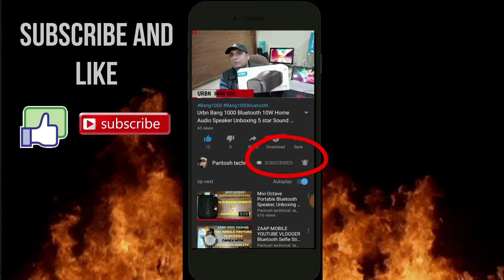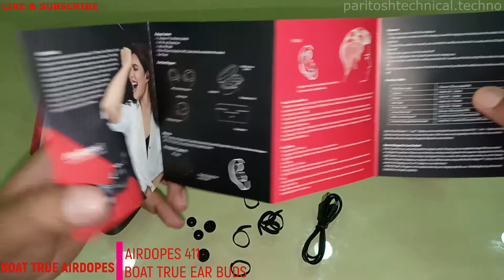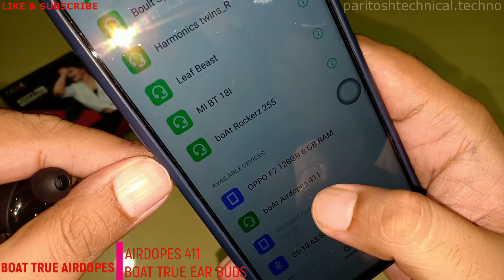💥Boat Airdopes 411 True Wireless Earbuds 5.0 In-Depth Review Under 2k Best True Wireless Earbuds?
boAt Airdopes 411 True Wireless Earbuds (Bluetooth V5.0) with Sleek Design and a Carrying Case (500mAh), Multi-Function Button with Voice Assistant and in-Built mic (White) (Black)

Sleek 500mAh Charging Case (x3) – The sleek and slide ride of the boAt Airdopes 411 with its dual functioning case allows you to rewind and recharge at any time, stay a beat ahead

Portronics POR-078 Harmonics Twins Bluetooth Earbuds (Black)